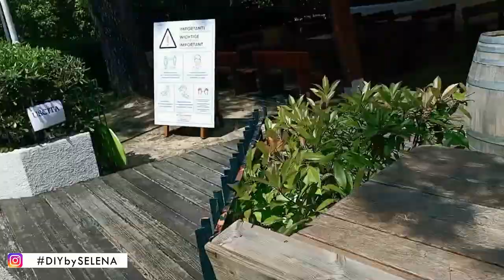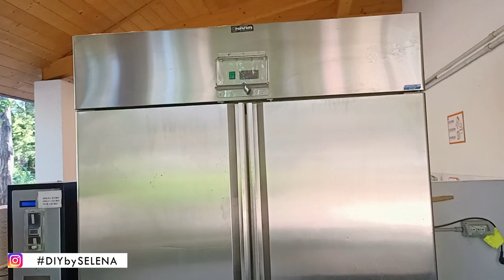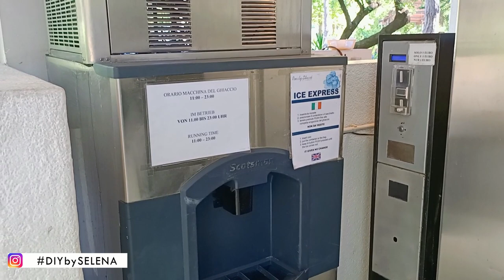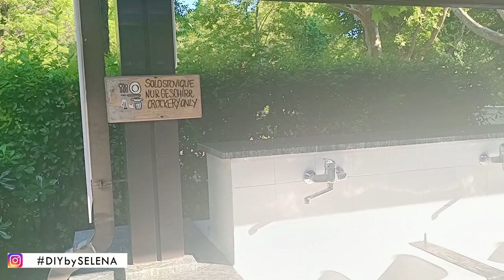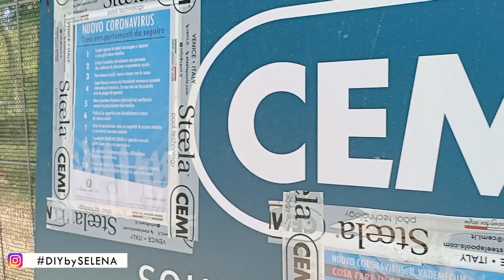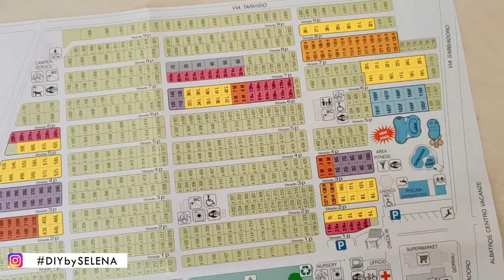CAMPING SABBIADORO TOUR - FACCIAMO IL TOUR DEL CAMPEGGIO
Perdonatemi l'audio pessimo del video...